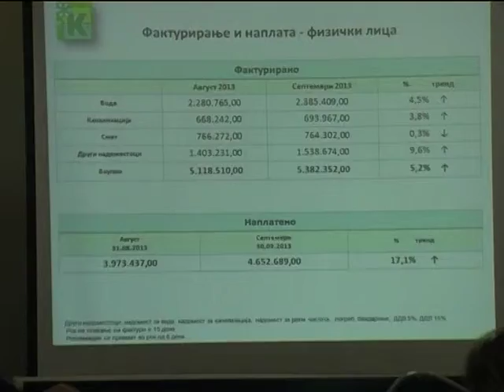Систем 48 часа 09.10.2013